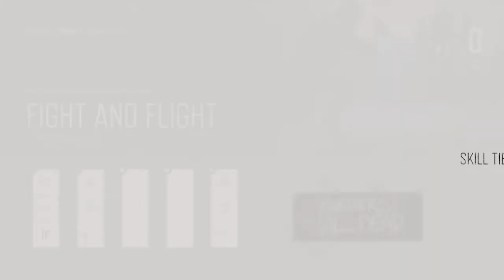Days Gone Walkthrough Part 22 No Commentary